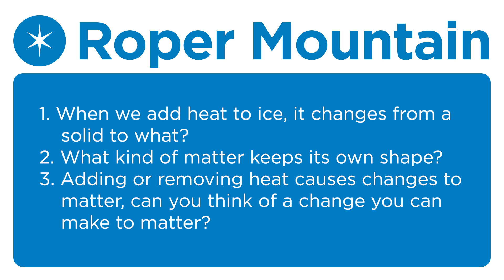Changing States of Matter with Heat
Video Shorts with
Science Specialists
2nd Grade